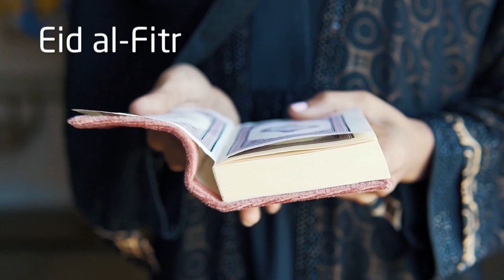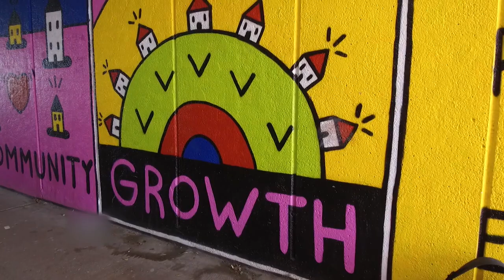Public Health Annual Report 2020 - chapter 8